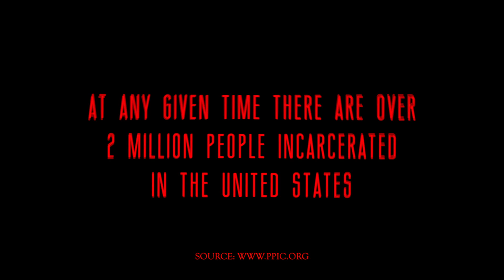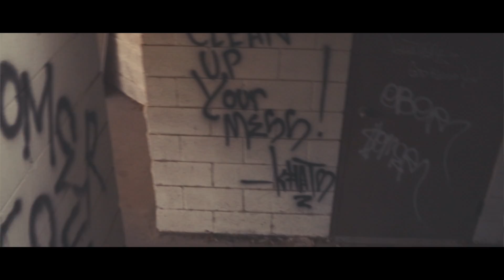One Million [Prod. by Paupa] (Official Video)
R.O.B & Wide Angle Studios Present "One Million"

Follow R.O.B.

Although we may not hear their voices often we will never forget them! The American criminal justice system holds more than 2.3 million people in 1,719 state prisons, 102 federal prisons, 901 juvenile correctional facilities, 3,163 local jails, and 76 Indian Country jails as well as in military prisons, immigration detention facilities, civil commitment centers, and prisons in the U.S. territories.